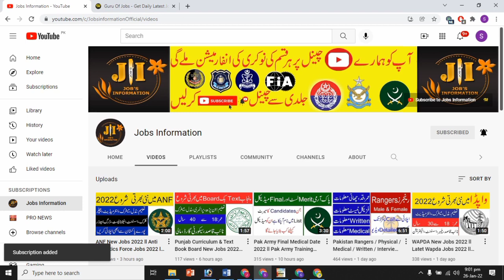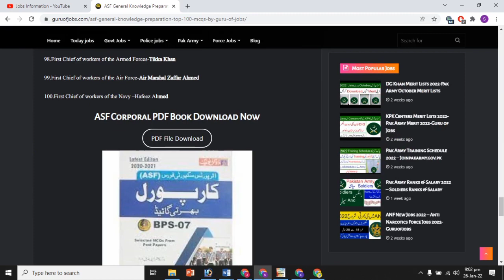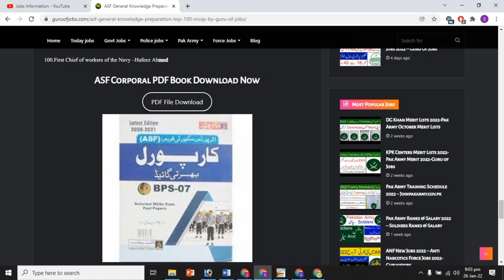ASF Corporal PDF Book Download 2022 ll ASF PDF Book Download Now 2022 ll Jobs Information